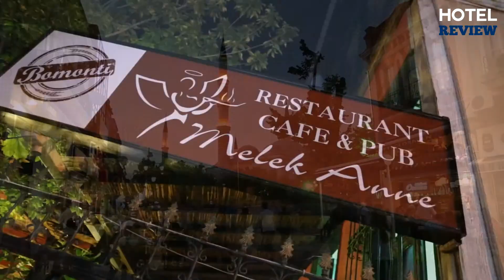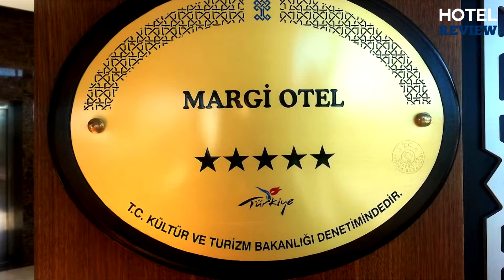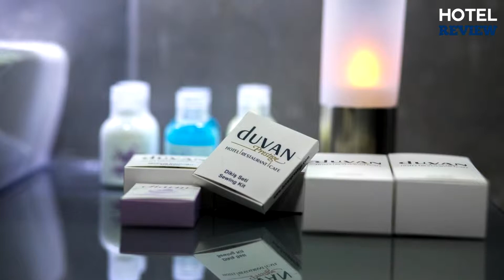✅Best Hotels in Edirne [Under $100]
To save you both time and money, we’ve narrowed down to some of the Best Hotels In Edirne Under $100 for you.
Check out an in-depth review of the Best Hotels In Edirne.

In this video, we make new research on the top Best Hotels In Edirne Under $100.
This is the Best Hotels In Edirne Under $100 review.
Best time for trying out these Best Hotels In Edirne Under $100
If you think about another Hotel in Edirne let us know and we will look at it as there are many other Hotels In Edirne.

Edirne Hotels
Hotel In Edirne
Hotels In Edirne
Best Hotels in Edirne